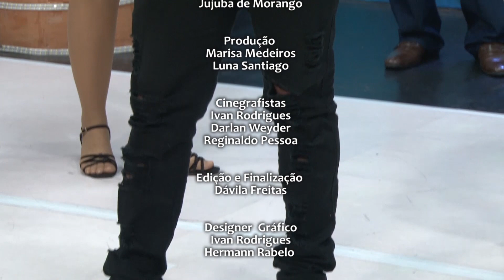TATO JR 12 12 21 BLOCO 5